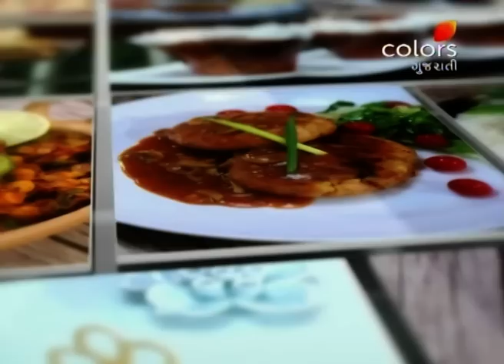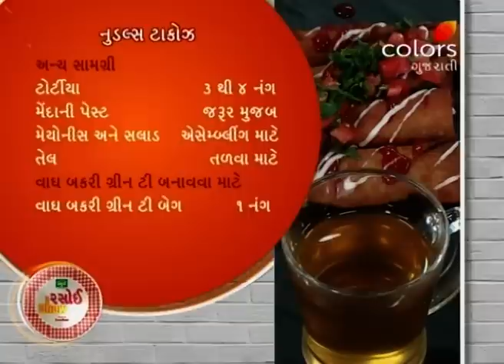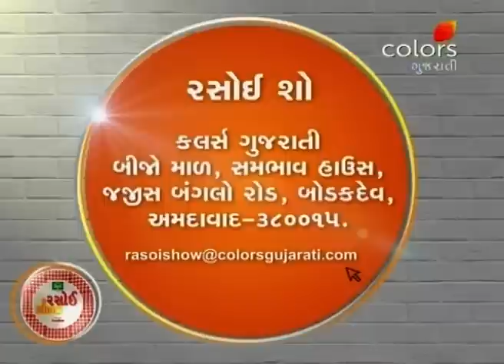Rasoi Show - 2nd July 2018 - રસોઈ શૉ - Full Episode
Dive in to the ever tasty Parsi dishes, Dhansak and Chatni patties with cheesy twist by Katie. The other two dishes are by Rashmi Luhar who prepares two mouth watering dishes, Instant cookies and Noodles tacos.